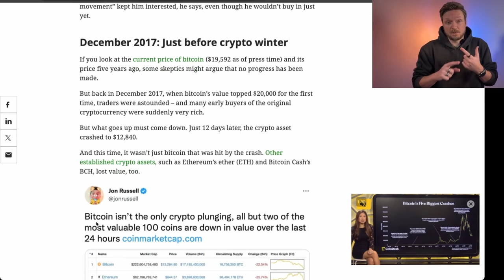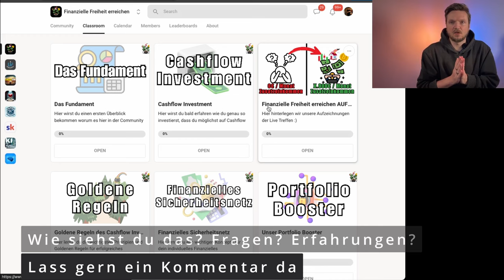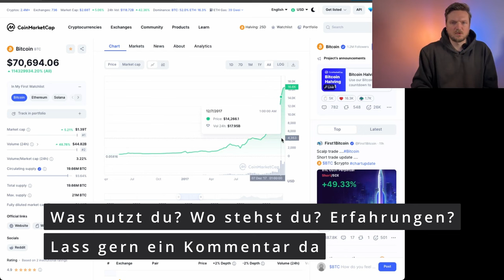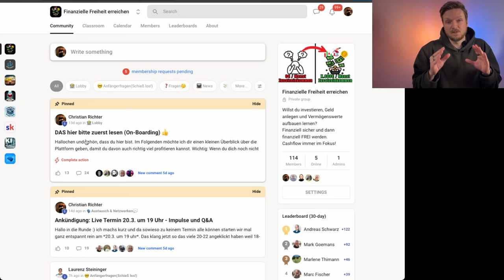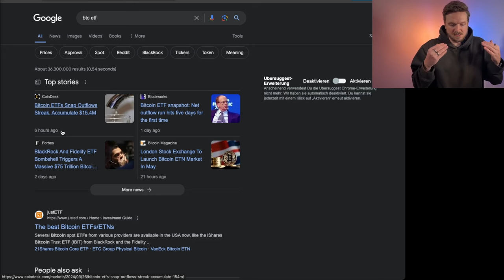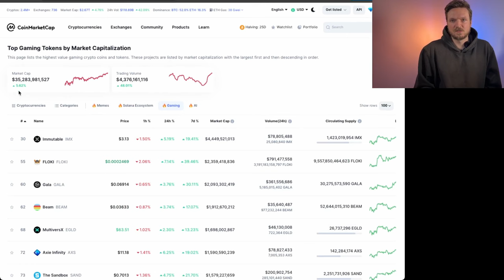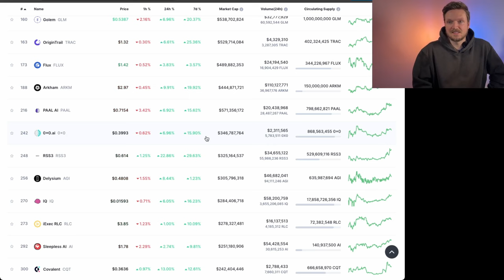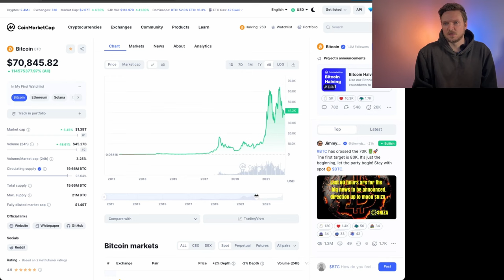Dieser Krypto-Crash wird Leben ZERSTÖREN (Jetzt SOFORT Handeln)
In diesem Video lernst du, warum der bevorstehende Krypto-Crash nicht nur ein weiterer Rückgang ist, sondern potenziell lebensverändernde Auswirkungen haben wird. Hast du dich jemals gefragt, wie stark der Markt einbrechen kann? Nun, dieser Crash könnte sich so heftig entfalten wie nie zuvor, und ich werde dir zeigen, warum du JETZT handeln musst.

Schau dir den letzten Dump auf Coin Market Cap an - es wird heftig krachen, vielleicht mehr als je zuvor in der Geschichte von Krypto, sogar heftiger als der Dot-Com-Boom oder die Finanzkrise 2008. Dieser nächste Krypto-Dump wird vielen die Hosen runterziehen. Aber warum sollte dich das beunruhigen, wenn du schon seit einiger Zeit investiert bist? Vielleicht bist du bereits 4-8x im Plus, aber glaub mir, dieser Crash wird selbst diese Gewinne im Nu auslöschen, wenn du dich nicht darauf vorbereitest!

Vielleicht denkst du, du hast verpasst, weil du nicht früh genug dabei warst. Doch diese aktuellen Marktbewegungen bieten tatsächlich einmalige Chancen. Daher werde ich dir zeigen, wie du aus diesen schwierigen Zeiten die besten Entscheidungen für dich treffen kannst. Wir werden uns einige Krypto-Coins anschauen, die trotz des Marktdrucks gut performen, und herausfinden, wo du neben den etablierten Kandidaten wie BTC und ETH RICHTIGE Gewinne erzielen kannst.

Schau dir den aktuellen Marktzyklus an - vergleiche die Daten, schau dir die Dumps der letzten Zyklen an. 30% Dumps sind normal, aber sie sind nur solange normal, bis der Bullenmarkt vorbei ist. Wir sind immer noch extrem früh dran, aber der erste richtige Rücksetzer wurde bereits gesehen. Wenn du nicht richtig planst, könntest du mit minimalen Gewinnen oder sogar Verlusten enden. Die Zyklen könnten dieses Mal anders verlaufen, und das liegt an verschiedenen Faktoren wie BTC ETFs, ETH ETFs, institutionellem Kapital und echten Anwendungsfällen in Bereichen wie Krypto AI, Gaming und RWA.

Aber wie gehst du am besten vor? Finde saubere Krypto-Nischen, recherchiere gründlich und diversifiziere klug. Plane Exit-Szenarien und setze sie konsequent um. Und wenn du mehr Hilfe und direktere Analysen benötigst, schließe dich unserer Community auf Skool an, wo wir gemeinsam die besten Entscheidungen treffen können. Denn jetzt ist die Zeit, um richtig zu handeln und das Beste aus diesem Krypto-Crash herauszuholen. Sei schlau, sei vorbereitet und handle jetzt!

Kostenloser Leitfaden “Die Top 5 Investment Strategien für private Anleger mit Zeitmangel (inkl. Zusatzeinnahmen)“